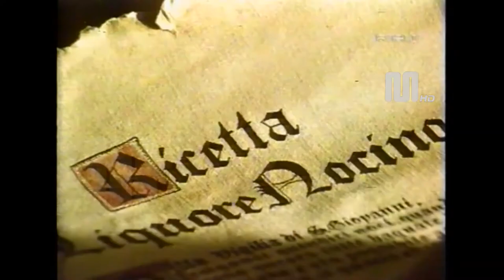1981 Rai - Nocino Toschi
Liquori di una volta